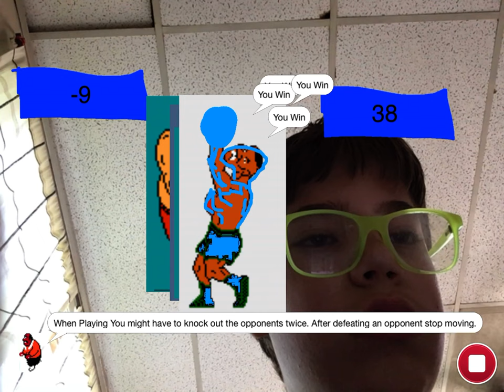Tynker AR Punch Out